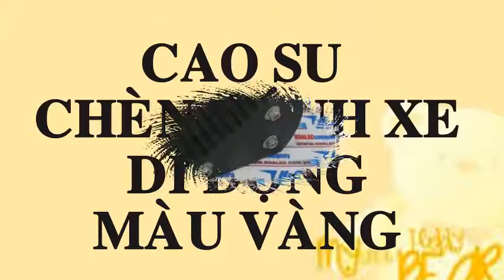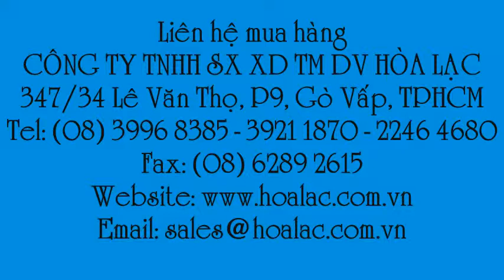Cao su chèn xe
Liên hệ: Công ty TNHH SX XD TM DV Hòa Lạc Tel: - 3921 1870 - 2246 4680 Cục cao su chèn bánh xe, Cục căn chèn bánh xe, Cục căn cao su, - Cục căn chặn bánh xe , Cục chèn đỗ xe bằng cao su , Cục chèn đỗ xe , Cục căn xe bằng cao su màu vàng , Cục căn xe bằng cao su , Cục căn xe , - Cao su chèn bánh xe một mặt , Cục cao su chặn bánh xe di động, - Cục cao su chặn bánh xe màu vàng , - Cao su chèn bánh xe hơi , Cục cao su chặn bánh xe , Cao su chặn bánh xe màu vàng, Cao su chặn bánh xe, Cao su chèn xe di động , Cao su chèn xe màu vàng, - Cao su chèn xe, - Cục kê bánh xe tải , Cục kê bánh , Cục kê bánh xe , Cục chèn bánh, Cục chèn bánh xe , - Cục chặn bánh , Cục chặn bánh xe, - Cao su chặn bánh xe di động , Miếng chặn chặn bánh xe chỗ đường dốc , Cao su chặn bánh xe chỗ đường dốc , Cao su chặn bánh xe ô tô , Cao su chặn bánh xe hơi , Cao su chặn bánh xe di động - màu vàng , Cao su chèn bánh xe màu vàng , Cao su chèn bánh xe di động, Cao su chèn bánh xe di động - màu vàng